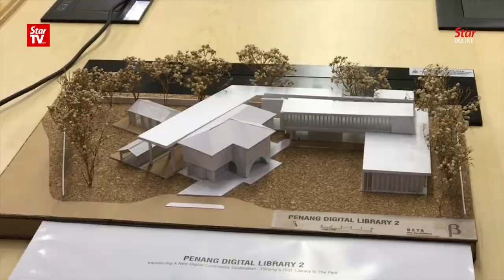Penang Digital Library Phase 2 operational by December 2018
Penang Chief Minister Lim Guan Eng announced on Tuesday that the second phase of the Penang Digital Library phase 2 is expected to be fully operational by the end of December 2018.